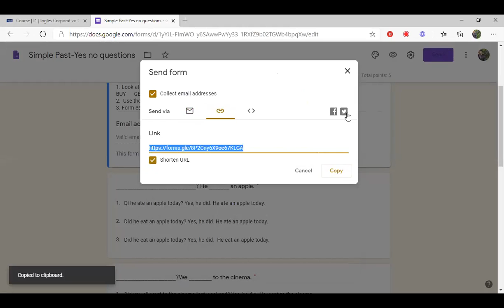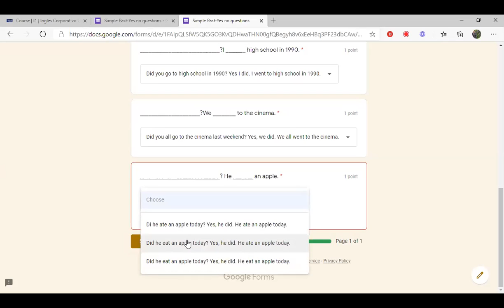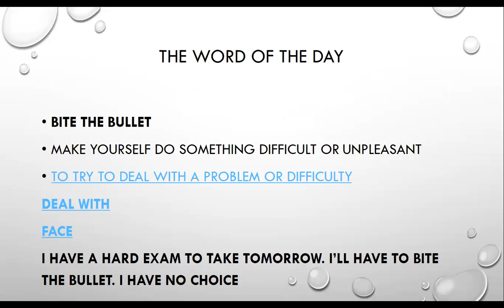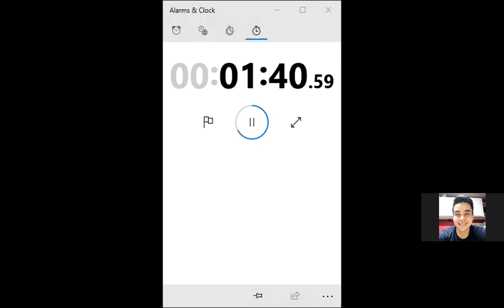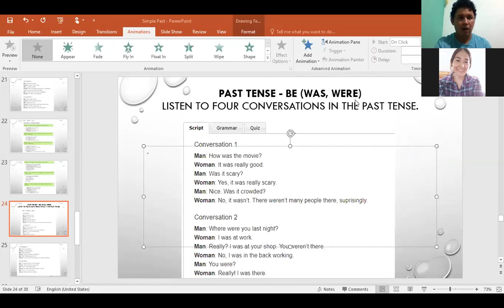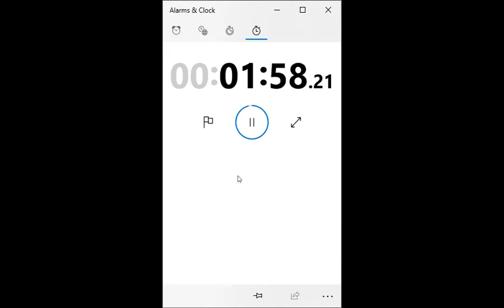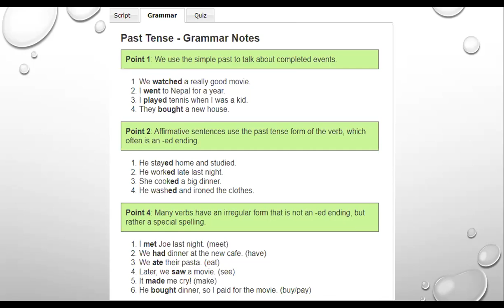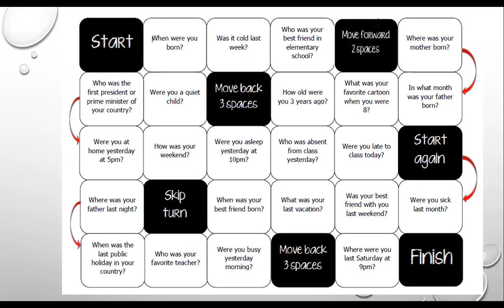Ingles Corporativo-Simple Past Class 6th. Oct 20th. 8-9 p.m..